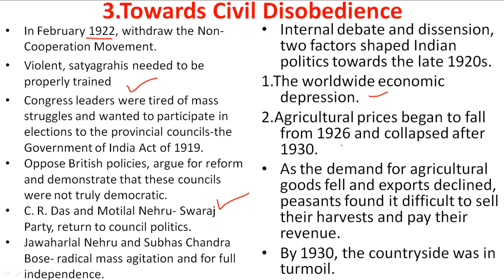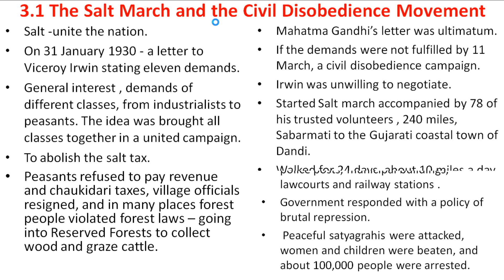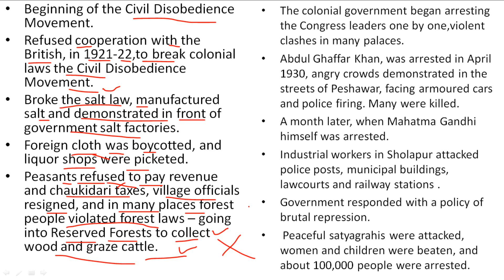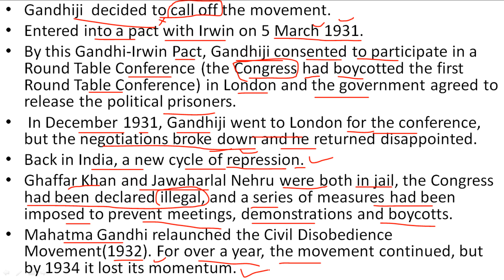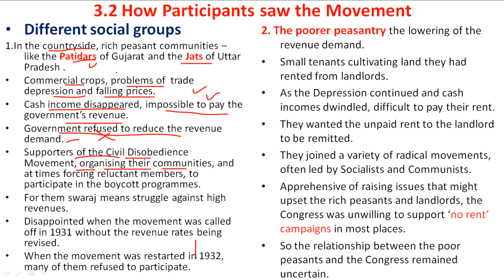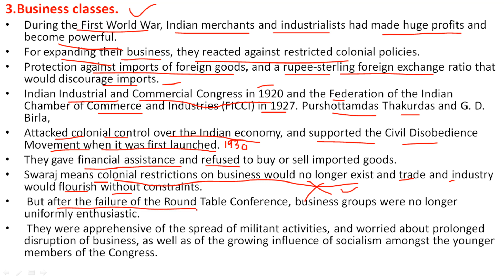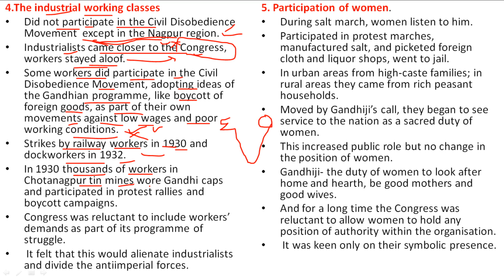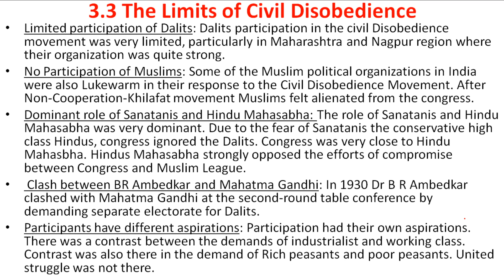NATIONALISM IN INDIA PART 3 CLASS 10 HISTORY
Hi  I am Bharat Patil,
Welcome to our You Tube channel Bharat Patil